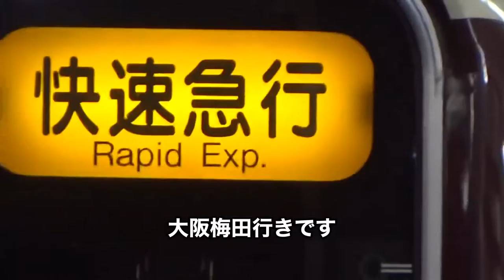2022年12月6日撮影 令和4年12月17日土曜日に実施されるダイヤ改正で消滅する快速急行を撮影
阪急京都線茨木市駅17時06分発快速急行大阪梅田ゆき発車シーンです。
【撮影日時】令和4年12月6日 火曜日
【動画編集】iPadAir４へ移動させCapCutで動画編集
【撮影場所】阪急京都線 茨木市駅(HK69)